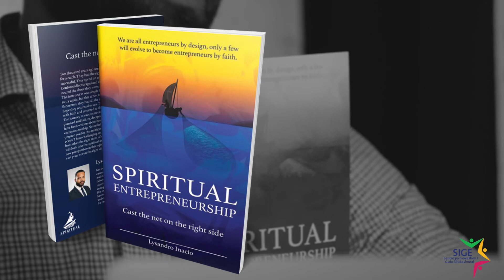Webinar Stimulá abilidat pa hasi negoshi ku Lysandro Inacio